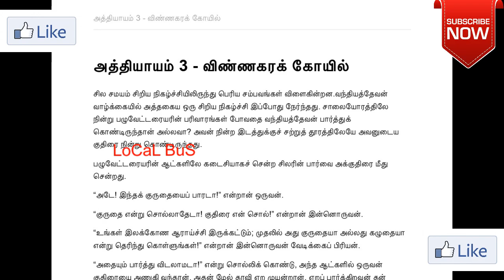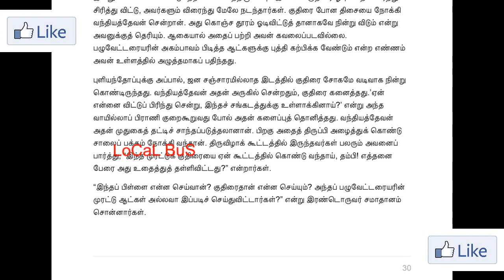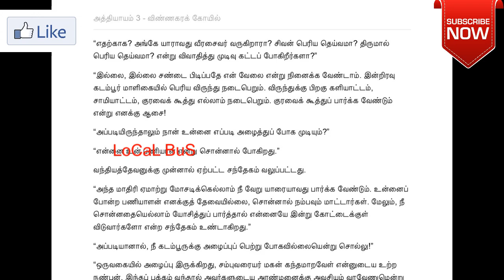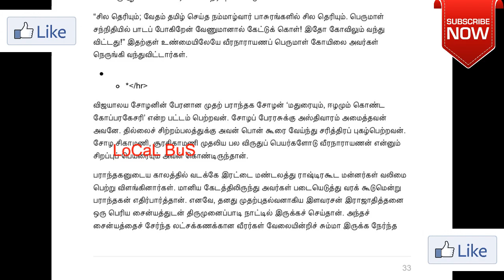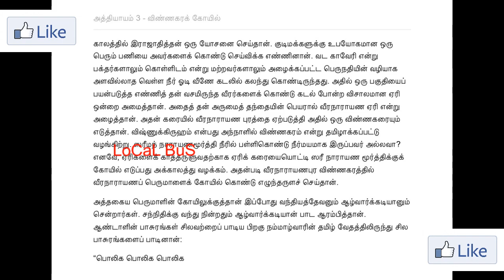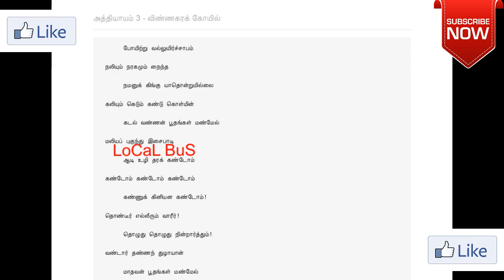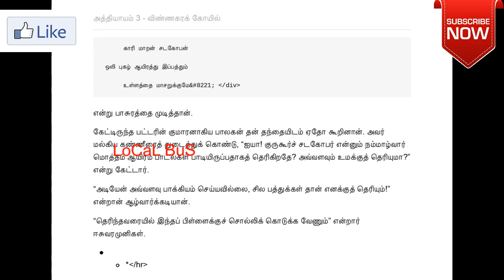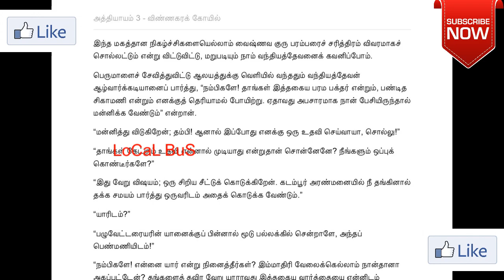பொன்னியின் செல்வன்- பாகம் 1 - அத்தியாயம் 3 With Multi Voice and Background Music by StOrY BuS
StOrY BuS : பொன்னியின் செல்வன் என்பது இராஜராஜசோழனுக்கு வழங்கப்பட்ட பட்டப்பெயர்களுள் ஒன்று. அருள்மொழிவர்மருடைய பெயராக கல்வெட்டுக்களில் காணப்படுவது இராஜகேசரிவர்மன் அல்லது மும்முடிச்சோழதேவன். இந்த வரலாற்றுப் புதினத்தின் கதாநாயகனாக வாணர்குல வீரன் வல்லவரையன் வந்தியத்தேவனைக் கல்கி அவர்கள் தேர்ந்தெடுத்தார்.

 கி.பி. 1000 ஆம் ஆண்டு வாக்கில் இருந்த சோழப் பேரரசை அடிப்படையாகக் கொண்டு இந்த வரலாற்றுப் புதினம் எழுதப்பட்டிருக்கிறது. பொன்னியின் செல்வன், பல்வேறு நாடகக் குழுக்களால் நாடகமாகவும் அரங்கேற்றப்பட்டுள்ளது.

இப்புதினம் புது வெள்ளம், சுழல்காற்று, கொலைவாள், மணிமகுடம், தியாக சிகரம் என 5 பாகங்களாகப் பிரிக்கப்பட்டுள்ளது. மொத்தமாக 300க்கு மேற்பட்ட அத்தியாயங்களைக் கொண்டது.